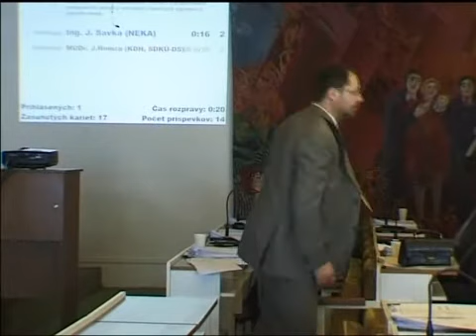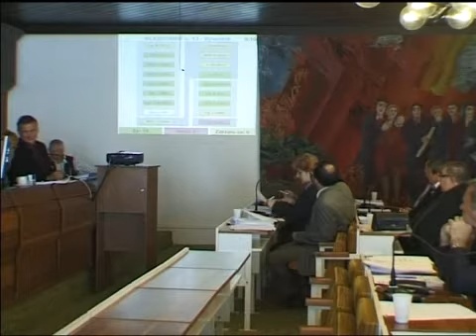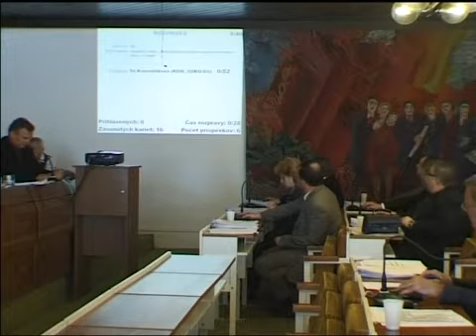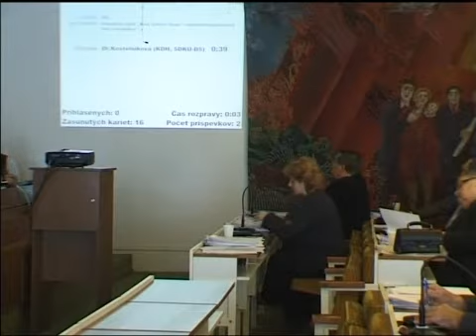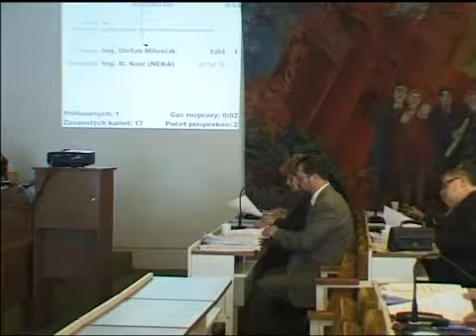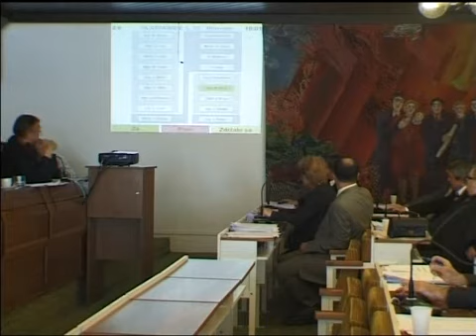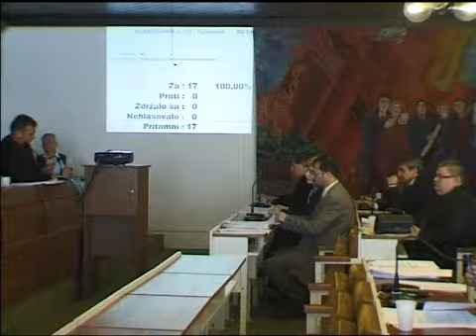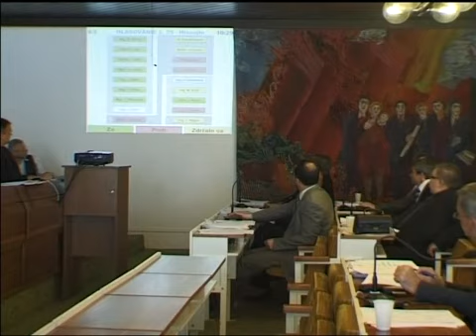MsZ 26. 4. 2012 časť 2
Zasadnutie MsZ v Snine zo dňa 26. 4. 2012